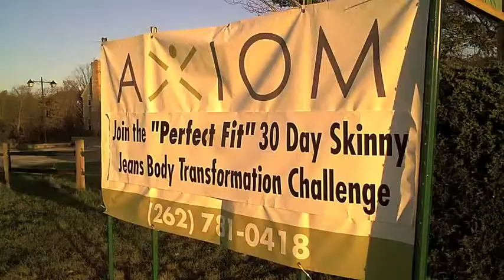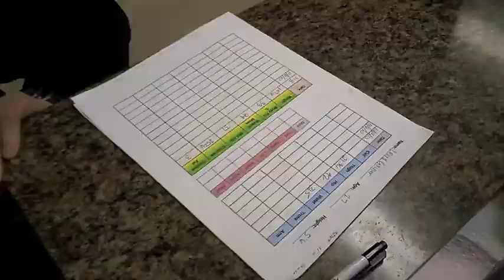AXIOM 30-Day Challenge Assessment Results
Thank you to Groupon for telling me about AXIOM Health & Fitness. After the 30-day challenge I am feeling healthier than ever and have had a lot of fun sticking to the workouts each week.

Leading up to the 30-day assessment I was dedicated to working out 6 days-a-week, following the food plan each day, and enjoyed meeting many great people.

I was excited to see I had lost one inch off my hip and half an inch off my waist. I've become stronger with each work out and feeling more toned.

Thank you AXIOM and I'm excited to stay dedicated to keeping the healthy lifestyle.